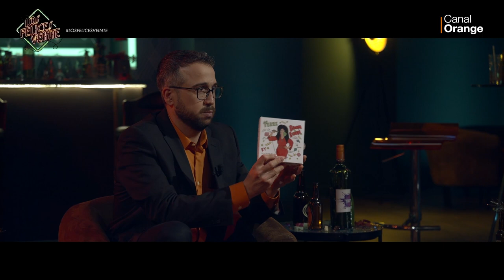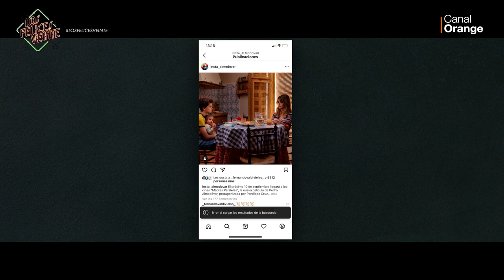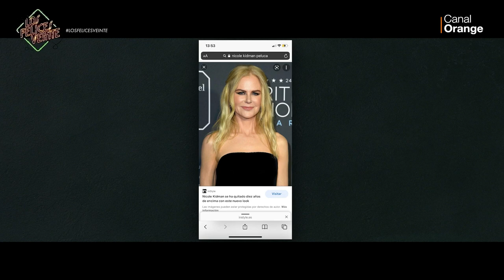Los Felices Veinte: La Terremoto de Alcorcón - Programa completo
Programa 1x135 con la Terremoto de Alcorcón.

Descarga la aplicación de OrangeTV